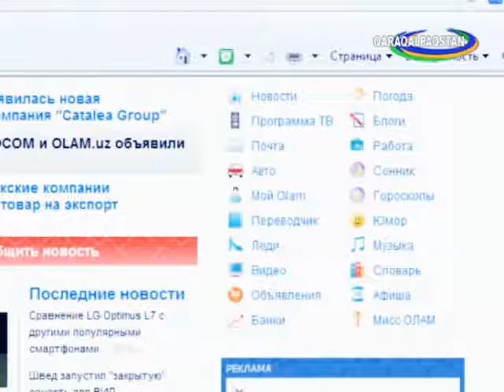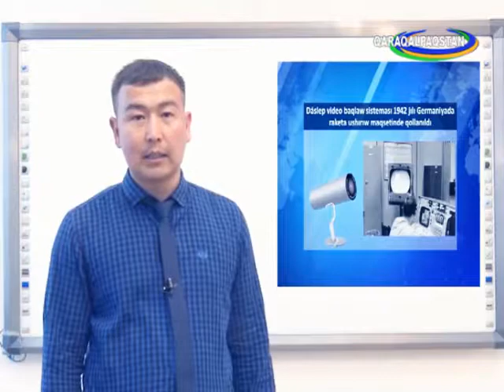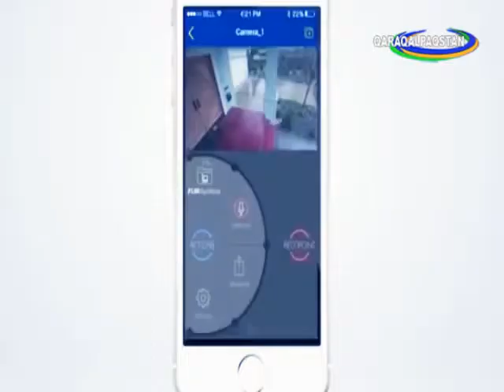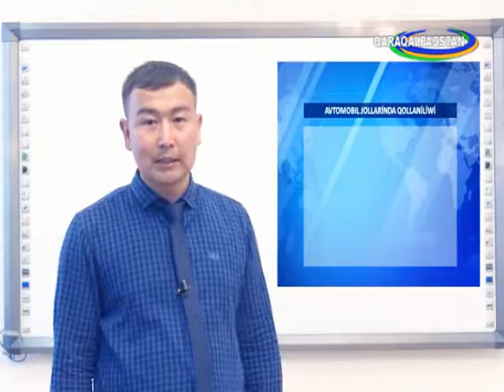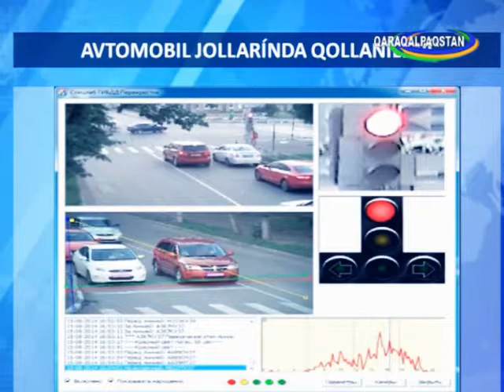Видео бақлаў камералары ҳәм олардың имканиятлары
Видео бақлаў камералары ҳәм олардың имканиятлары. 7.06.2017
Инстаграм тармағындағы Техно-әлем көрсетиўиниң арнаўлы бети. Бунда тийкарынан көрсетиў анонслары, фотолар ҳәм видеолар жарытып барылады.